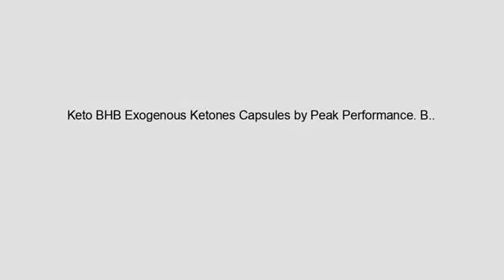Best Seller Review - Must View!! Keto BHB Exogenous Ketones Capsules by Peak Performance. Best Ke..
- Keto BHB Exogenous Ketones Capsules by Peak Performance. Best Keto Diet Pills - 3000mg Unflavored Exogenous Ketone Salts Supplement. Best 3 Beta Hydroxybutyrate Forms for Maintaining Ketosis
3 in 1 SOLUTION with HIGH POTENCY & MAXIMUM ABSORPTION: - Fast track your ketosis with 3 of the best exogenous beta-hydroxybutyrate (BHB) forms: magnesium, calcium, and sodium in easy and convenient UNFLAVORED capsules to supplement your ketosis diet, athletic endurance, mental performance. No Crashes. No jitters. COMPLETELY CARB FREE: Not all BHB Salts are created equal. Most Keto supplement contain carbohydrates that can easily knock you out of ketosis. Our formula is designed to give you the very best ketones without unwanted carbs and side effect. BEST VALUE ON AMAZON: Our formula is packed with 3000mg of the BEST BHB exogenous ketones per serving. With 60 vegetable capsules in each bottle, you receive the maximum dosage at a great price! MADE IN USA + VEGAN FORMULATED & ALLERGY FREE - Free Of Soy, Milk, Egg, Shellfish, Corn, Wheat & Peanuts. Contains NO Gluten, Fillers, Binders, Or Preservatives. Manufactured Under The Highest Quality FDA, GMP & NSF Regulations and USA Standards. Free Of Contamination, Molds And Toxins. 100% HAPPINESS GUARANTEE. NO QUESTIONS ASKED. That’s how confident we are that you’ll love this product.

-- Amazon Best Sellers  for Keto Products --